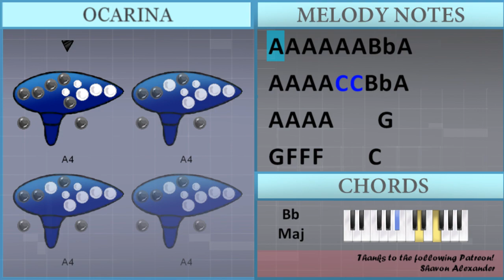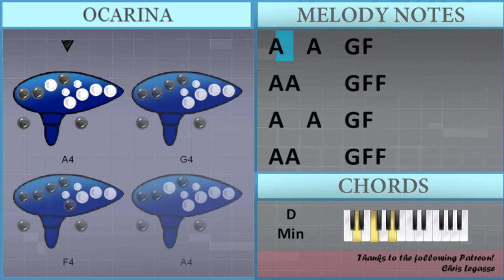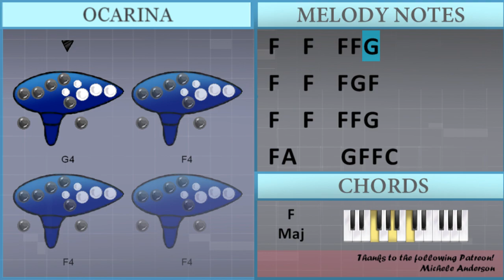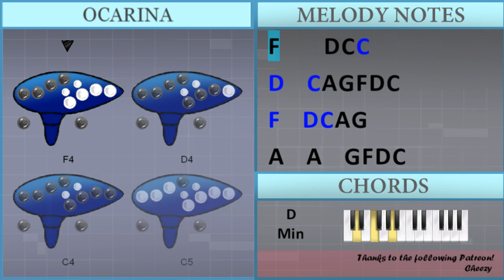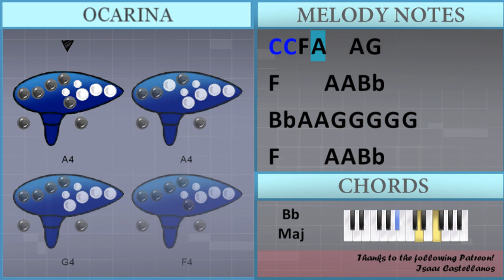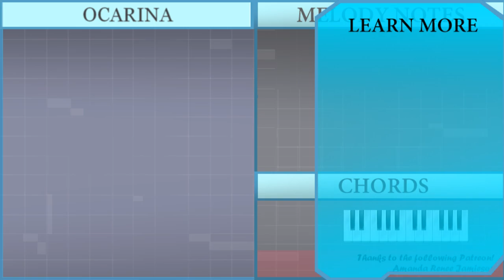How to play How Dare You Want More by Bleachers on Ocarina (Tutorial)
Comment and let us know how the videos have helped you. It keeps us going! :)The easiest way to learn how to play How Dare You Want More by Bleachers on the ocarina. It's a ocarina tutorial for How Dare You Want More by Bleachers.

EasyOcarinaLesson teaches you to play the your favorite instrument, through easy and simple animation so that you too can learn how to play How Dare You Want More by Bleachers on the ocarina easily. A ocarina tutorial with visual animation graphic.

Chords of Ocarina arrangement:
F Maj   F Maj   F Maj   Bb Maj   D Min   Bb Maj   F Maj   Bb Maj
C Maj   Bb Maj   F Maj   Bb Maj   D Min   Bb Maj   F Maj   Bb Maj
D Min   Bb Maj   F Maj   Bb Maj   D Min   Bb Maj   F Maj   Bb Maj
D Min   Bb Maj   F Maj   Bb Maj   F Maj   Bb Maj   D Min   Bb Maj
F Maj   Bb Maj   C Maj   Bb Maj   F Maj   Bb Maj   D Min   Bb Maj
F Maj   Bb Maj   D Min   Bb Maj   F Maj   Bb Maj   D Min   Bb Maj
F Maj   Bb Maj   D Min   Bb Maj   Bb Maj   F Maj   G Min   F Maj

Melody notes of Ocarina:
A4 A4 A4 A4 A4 A4 Bb4 A4
A4 A4 A4 A4 C5 C5 Bb4 A4
A4 A4 A4 A4 A4 G4 G4 G4
G4 A4 A4 A4   G4 G4
G4 G4 F4 F4
A4 A4 A4 A4   C5   F4
F4   F4     D4 C4
A4 A4 A4   A4 G4 A4
G4 A4 A4 G4 F4
A4 G4 F4 A4 A4 A4 G4
F4 F4 A4   G4 F4 F4
F4
A4   G4 F4 F4
F4
A3 A3 C4 C4 Bb3 A3 A3 A3
C4
F4 E4
F4 A4 A4 A4 A4 A4 A4
A4 G4 F4 A4 A4 G4 G4
F4 F4 C4   G4 C4 G4
F4
F4
C4 A3 C4 A3 C4 A3 C4 A3
C4
F4 E4
A4 A4 A4 A4     G4
G4 F4 F4 F4     C4
C5 C5 C5   A4 A4
A4   A4   G4 G4 A4 G4
F4 C4 C4 C4 C4 C4 C4
C4 C4 C4 C4 A4 G4 F4
A4   A4   G4 F4 D4
A4   A4   G4 F4 A4 A4
F4   A4   G4 F4 F4
F4
F4
C5 C5 C5 C5 C5 Bb4 A4 A4
C5
F4 C5       C5 D5
C5 C5 F4 A4   G4 G4
F4     A4 A4 Bb4
Bb4 A4 A4 G4 G4 G4 G4 G4
F4 F4       F4 G4
F4 F4 D4 D4   D4 D4
C4     A4 A4 Bb4
Bb4 A4 A4 G4   G4 G4
Bb4 A4 A4 G4 F4 F4
F4   A4
C4 A4   G4 F4 F4
F4
Bb4
F4 D4 D4 C4 D4 F4 A4   A4
G4 F4 G4 F4 D4 F4   D4 F4 F4
C5 F4 D4 C4 A3 F4 A4
Ab4 G4 F4 G4 G4   D4 F4
D4 D4 C4 D4 F4 A4   A4
Ab4 G4 F4 A4 A4 Ab4 G4 F4 F4
C5 C5 F4   C4 D4 F4
C5 C5 C5 C5 C5
A4 Bb4 Bb4 A4 G4 F4
D4 D4 D4 C4 D4 F4 A4   A4
G4 F4 G4 F4 D4 F4